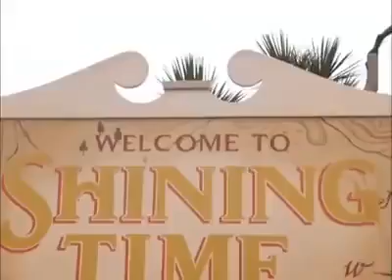THOMAS LA LOCOMOTORA MUY UTIL.